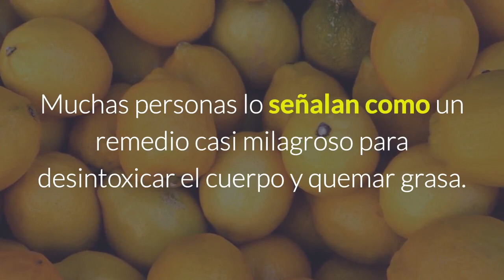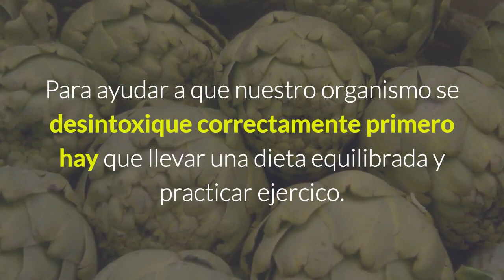Alimentos Para Desintoxicar El Organismo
En este video te vamos a compartir cuatro alimentos que, ingeridos de manera diaria, te ayudarán a desintoxicar el organismo sin necesidad de restrictivas dietas detox que, en su mayoría de los casos te van a privar de las calorías necesarias para afrontar el día con energía tanto física como mental.

Remedios Natural Para La Gastritis

XXXXXXXXXXXXXXXXXXXXXXX